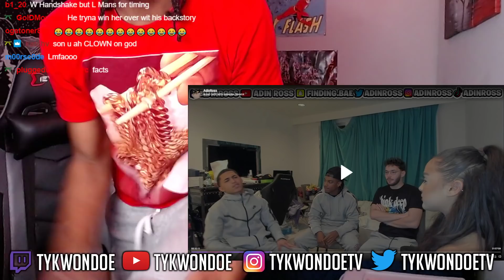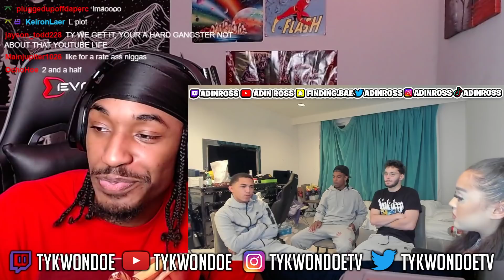Adin Ross & B LOU Put GRACE HENDERSON On A Blind Date!! Did HE BAG? Did He Sell?? TyKwonDoe Reaction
Adin Ross & B LOU Put GRACE HENDERSON On A Blind Date!! Did HE BAG? Did He Sell? TyKwonDoe Reaction. Have no fear TyKwonDoe is here giving out the cheat codes. DOJO 2DAMOON MAN I LOVE OUR COMMUNITY. WE JUST KNOCKED OFF OUR FIRST HUGE MILESTONE WITH 100K IM SO PROUD OF OUR COMMUNITY AND OUR GROWTH... NEXT UP IS 200K!!
TyKwonDoe King of Simp Or Pimp we outta the solar system gang.
Welcome to the dojo we taking your game to the next level.
DOJO JUST GOT TO 10K NOT TOO LONG AGO (JUNE 24TH 2021) MAN WE CAN'T STOP WE ARE BUILDING AN EMPIRE ONE DAY AT A TIME!!! WE CAME A LONG WAY AND WE NOT EVEN CLOSE TO BEING DONE YET CAN'T STOP WON'T STOP!
Road to 200k BABYYYY!